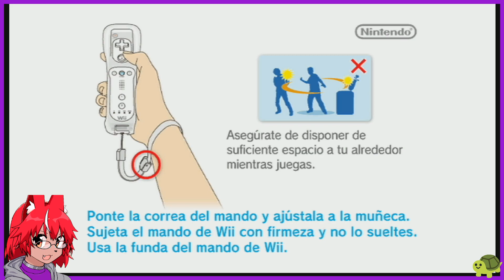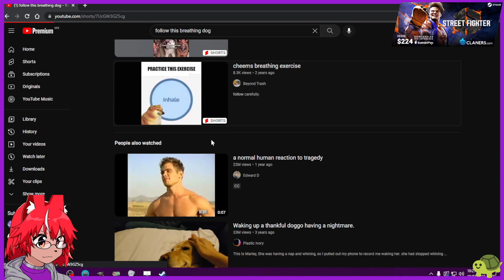[adanfime] Super Mario Galaxy 2 | Parte 8 (100%)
Adan juega Super Mario Galaxy 2 para Wii U en vivo!
Fecha del stream: Enero 18, 2023

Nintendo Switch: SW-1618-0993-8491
Xbox: adanfime
PS4: adanfime